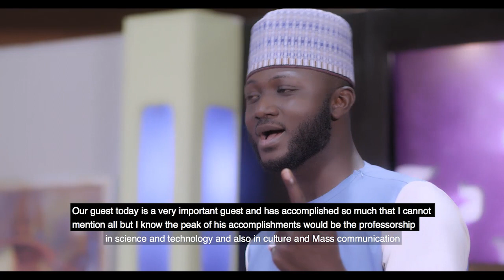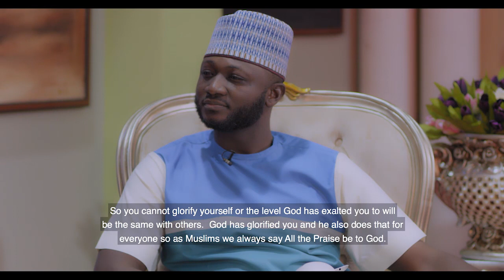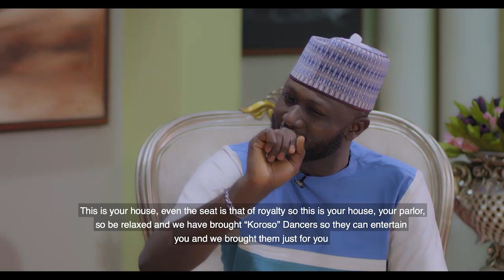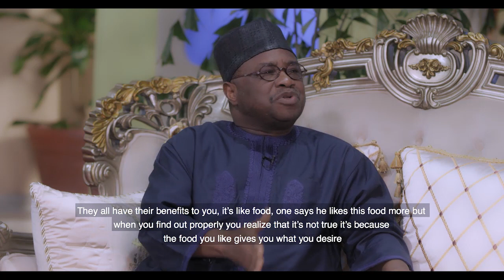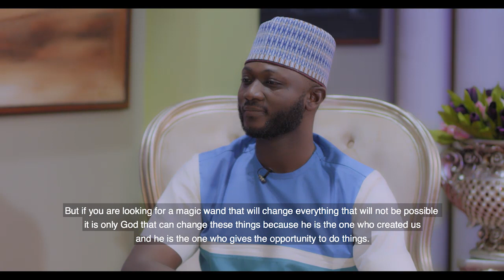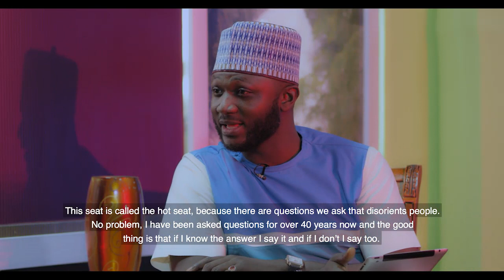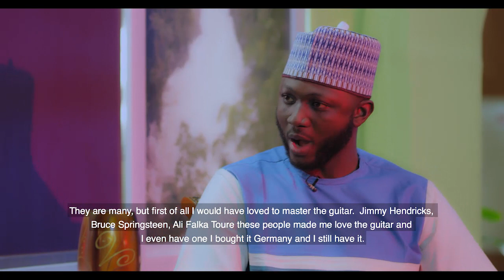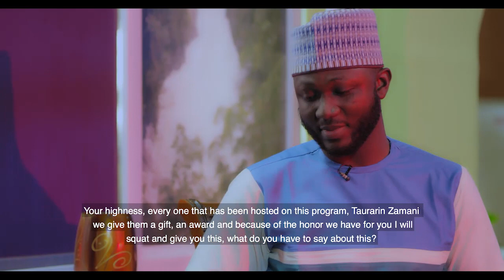Abdalla Uba Adamu in TAURARIN ZAMANI Personality Profile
A personality profile program on Abdalla Uba Adamu on Africa Movie Magic Chanel program, Taurarin Zamani (Modern Stars). About life, family, work and the lot.